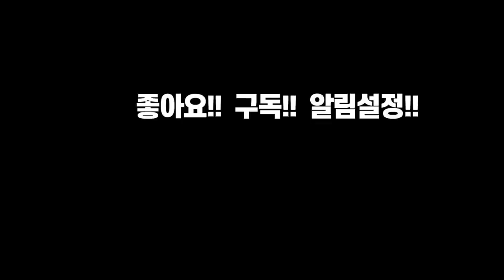사회인야구에 이런 대결이 가능해? 투수뿐만 아니라 야수들도 올선출??[프로선출연합vs최강SGA 전반부]